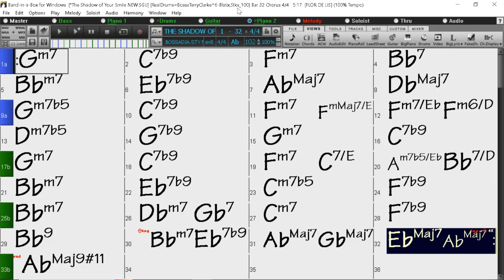BACKING TRACK - THE SHADOW OF YOUR SMILE (Johnny Mandel, Paul Francis Webster) (Ab) 102 BPM BOSSA